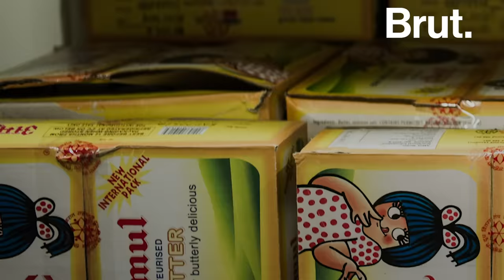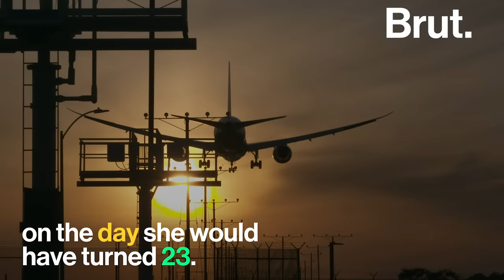Meet Neerja Bhanot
Her fierce courage helped her hold her ground when terrorists boarded her flight. This is her story.